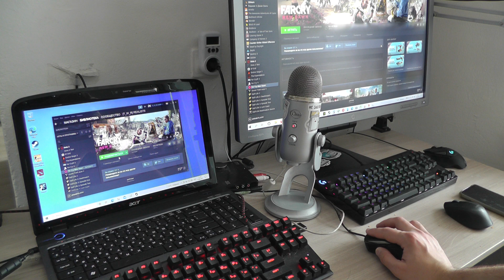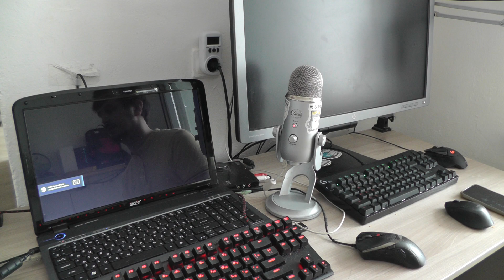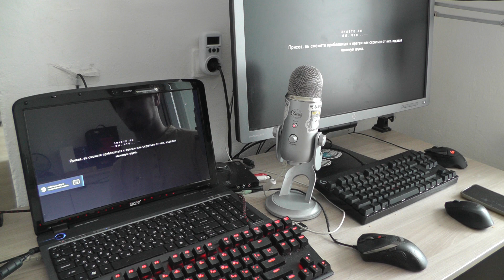Как играть в Battlefield 5 и другие игры через трансляцию Steam на слабом ноутбуке ?